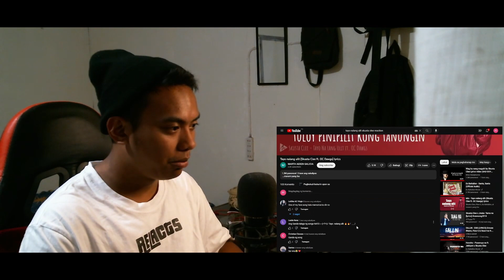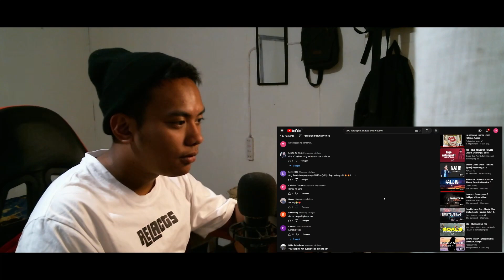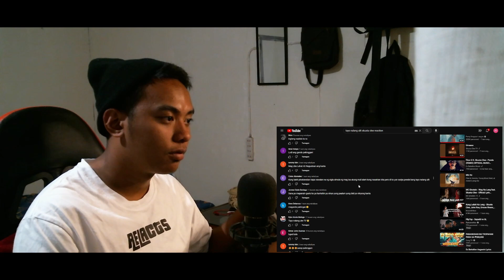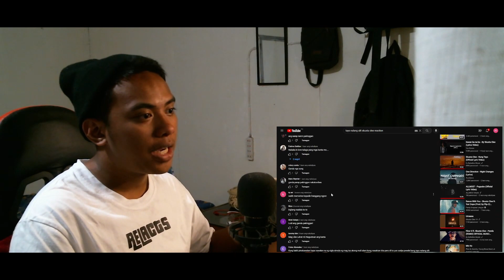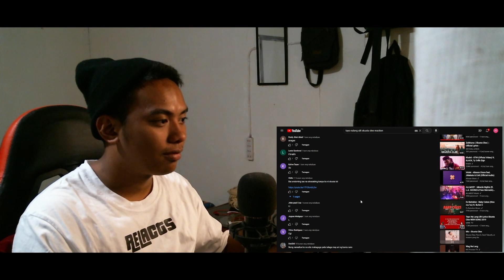Tayo nalang ulit (Skusta Clee ft. OC Dawgs) lyrics | Reaction Video